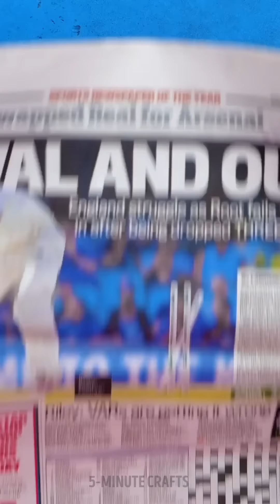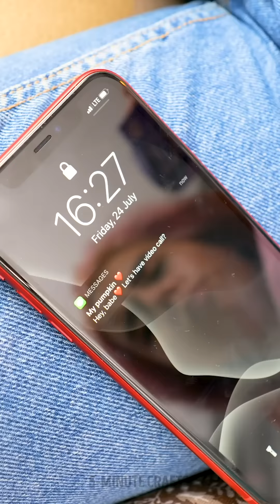Have You Tried These Weird Tik Tok Beauty Hacks? || We Tested Viral Internet Hacks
Timestamps

00:01 TikTok beauty hacks you have to try today
01:26 Weird hair gadgets for you
03:30 Smart hacks to speed up your beauty routine
08:15 Makeup tricks for beginners
10:54 Awesome makeup transformations